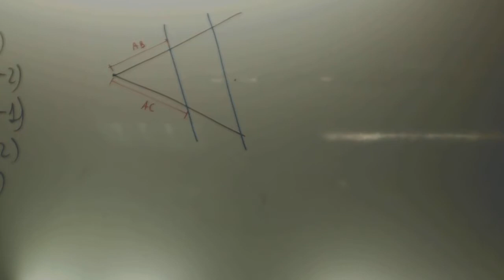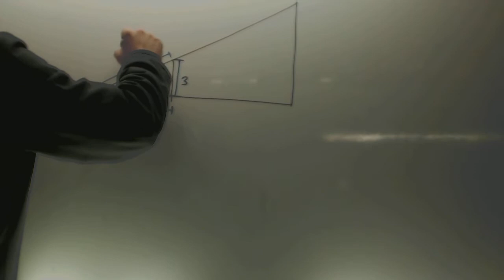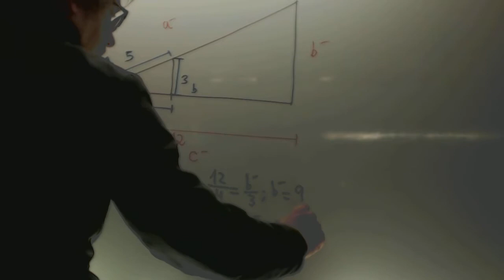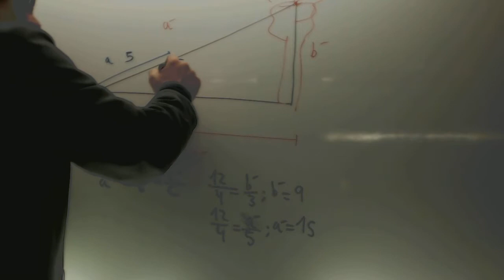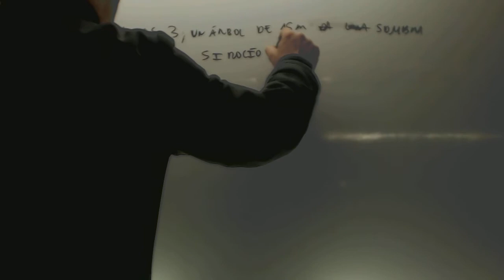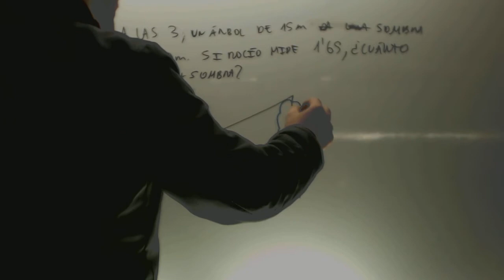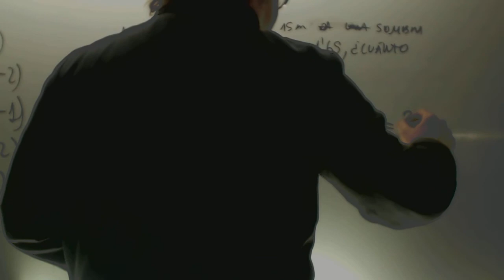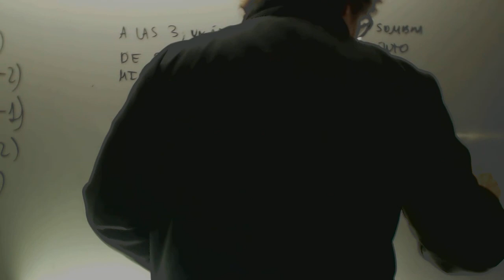Repaso Thales Matematicas 2º ESO Academia Usero Estepona